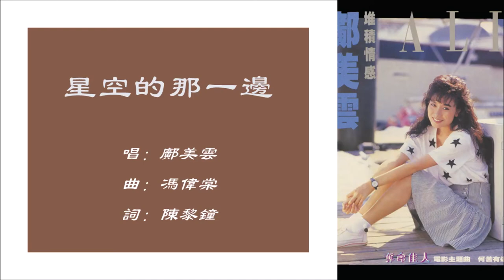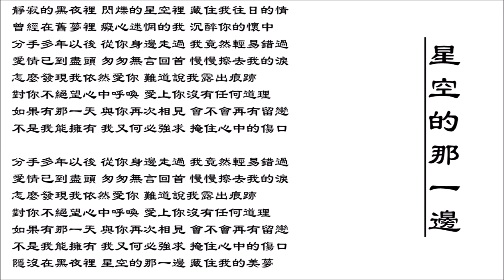【邝美云 Cally Kwong】星空的那一边 国语